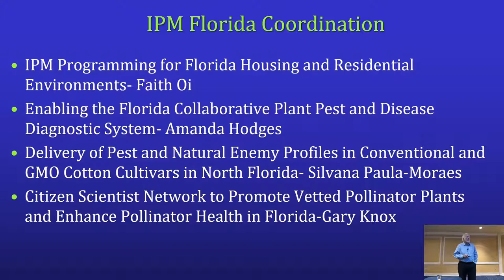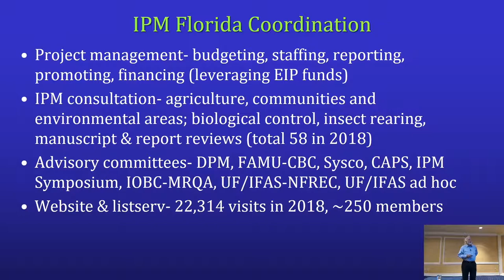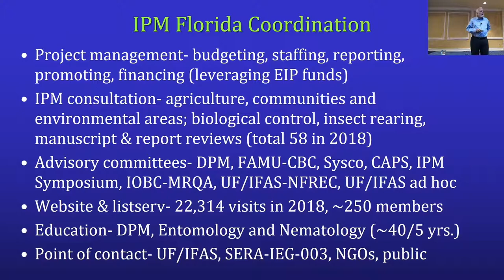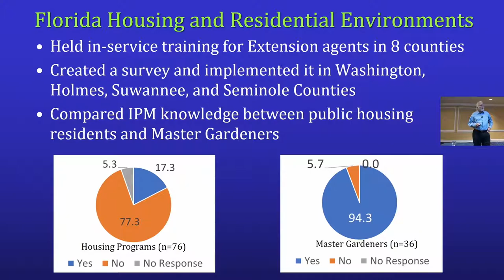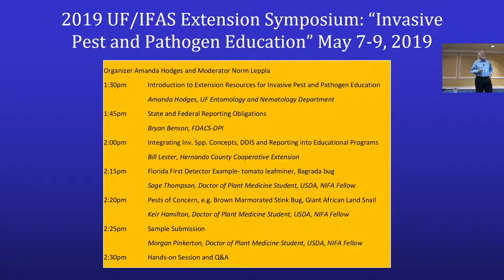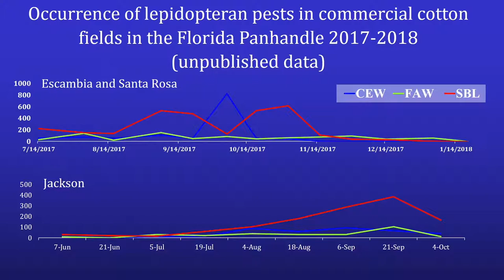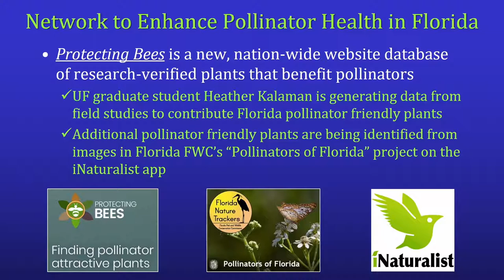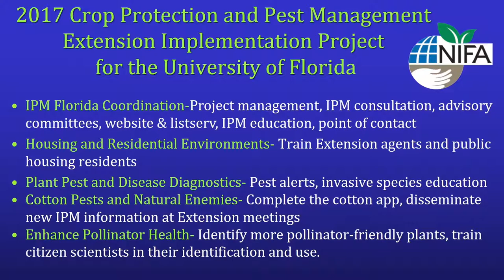Crop Protection and Pest Management Extension Implementation Project for the University of Florida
Presenter: Norm Leppla

Southern IPM Center PD Workshop
ESA Southern Branch Meeting, Mobile AL
Mobile Bay III
March 6, 2019, 8:30am - 12:00pm